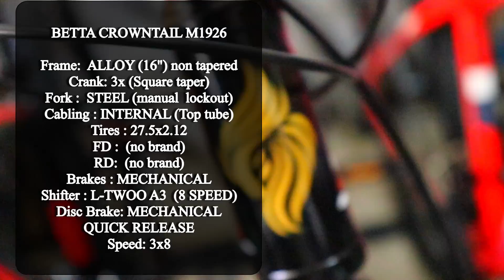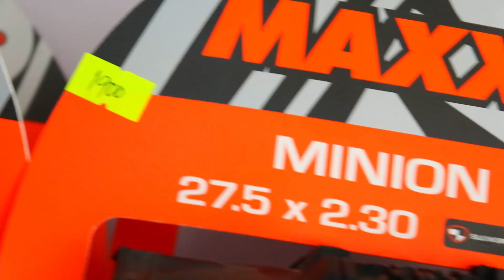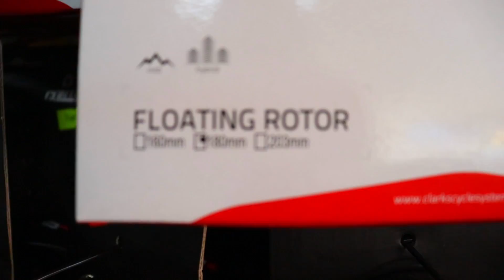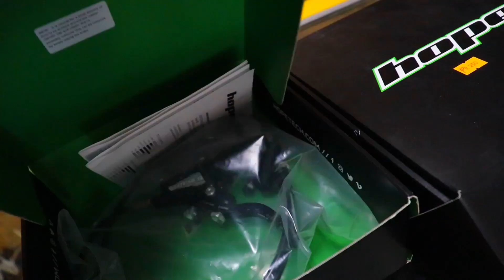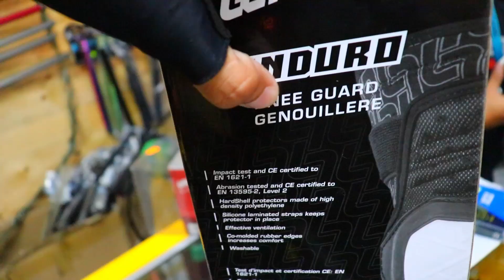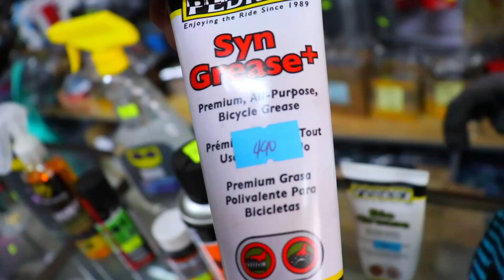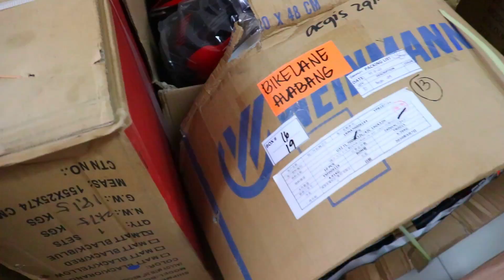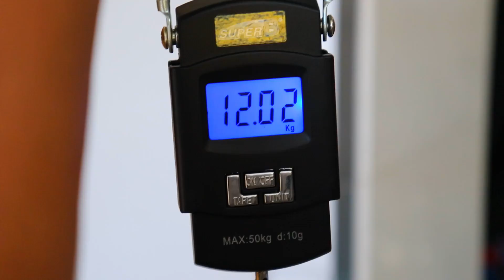(NOVEMBER) BIKELANE ALABANG PRICE UPDATE | GROUPSET | FRAME | HUBS | FORK | (FULL STORE PRICE CHECK)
marami silang NEW STOCKS ng BIKES AND PARTS/ACCESSORIES . price update tayo sa bikelane alabang halos lahat ng parts na kelangan sa isang bike tinanong ko price kaya (MEJO) mahaba yung vlog hahahahaha. ! Lezggggowww !

ADDRESS: Estrellita Building, 245 Montillano St. Alabang, Muntinlupa City
BIKELANE CONTACT # :